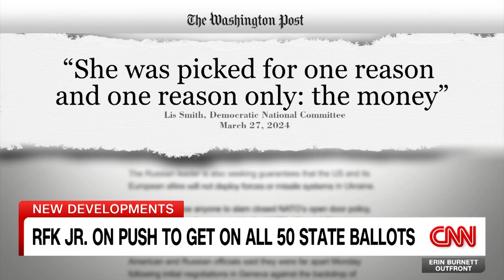RFK 2024 | CNN Interview